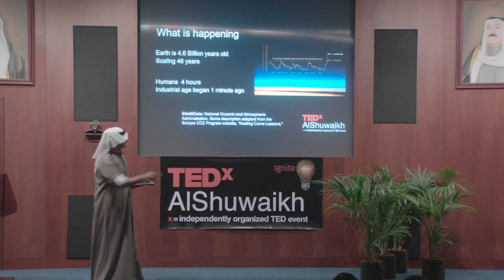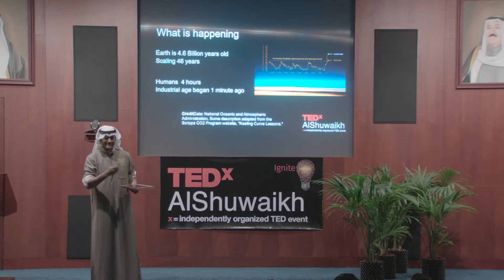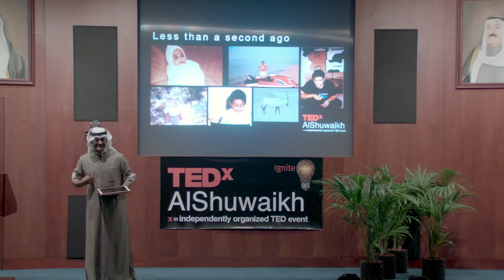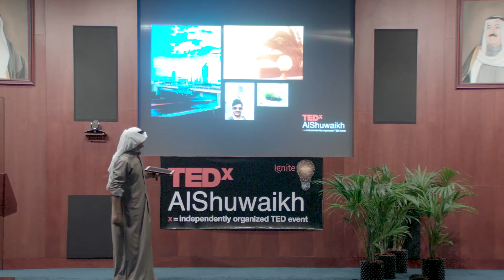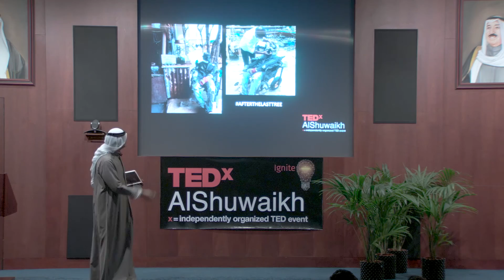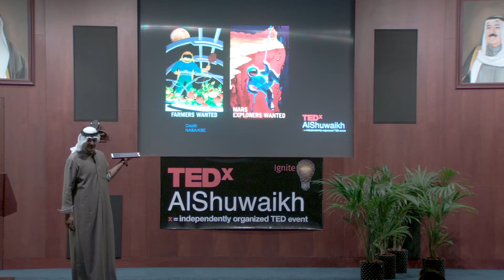Kuwait and Mars are actually grow buddies | Hamad Al-Kulaib | TEDxAlShuwaikh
What we can learn from the environment, and how Kuwait and Mars are really buddies- you thinking about sustaining life in space, look to Kuwait, and think about how we can sustain life on earth. Hamad Al-Kulaib is currently a specialist trainer faculty member in the High institute of Energy. Having also served as director of The Habitat Museum at Al-Shaheed Park by Amiri Decree in Kuwait and the founder of BioHydro A.G Hydroponics. He obtained his bachelor degree in electrical engineering and became a certified technical trainer in renewable energies among other diverse disciplines, and has had extensive experience in international seafood trade  spending over a year in Hodeida, Yemen building and operating an EC approved seafood processing facility, and a year in Spain’s  MercaMadrid. His journey gained him insights into worldwide fisheries and aquaculture practices, CEA production, horticulture and agriculture.
Al-Kulaib is an avid environmentalist, a passionate educator and a self-professed biomimetic student of nature, he is a firm believer in its ecological unity and proactive towards its sustainability. This talk was given at a TEDx event using the TED conference format but independently organized by a local community.